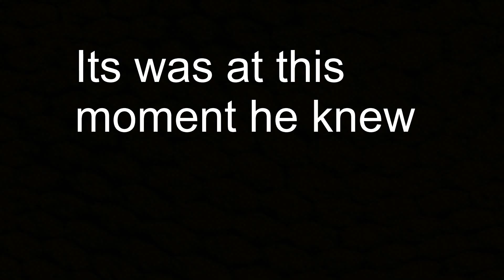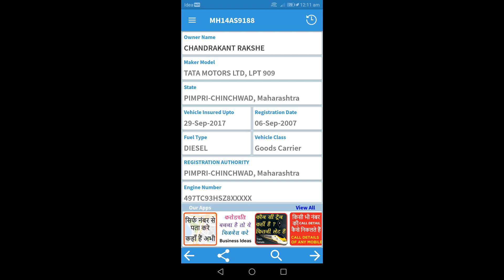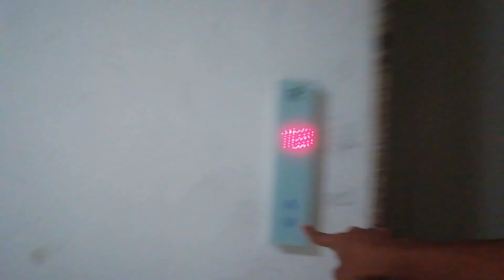10 Km traffic jam | Worst traffic jam in pune | The Myth | Yug Joshi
I have never seen such a bad traffic jam . You are gonna see a lotta people driving without follow any traffic rules